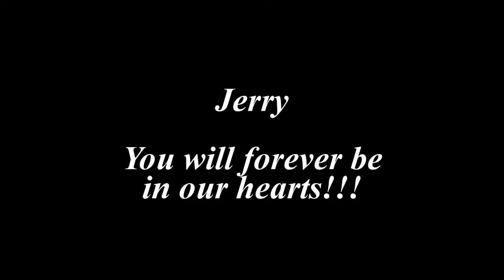Jerry Lamar Worley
Jerry Lamar Worley Obituary Video